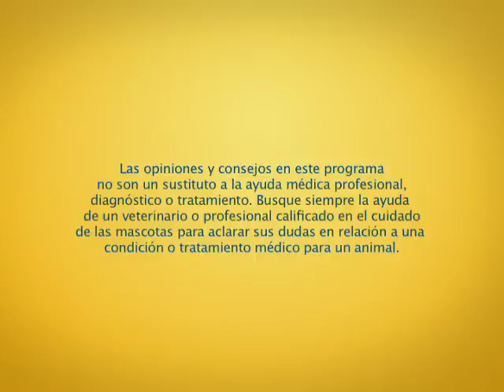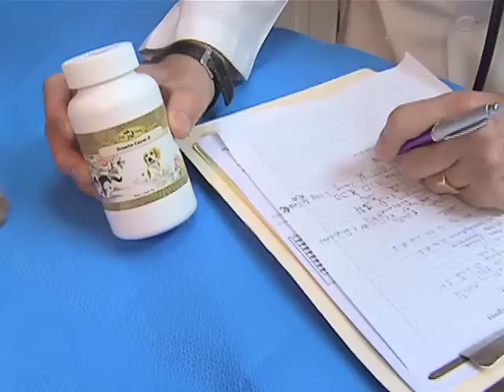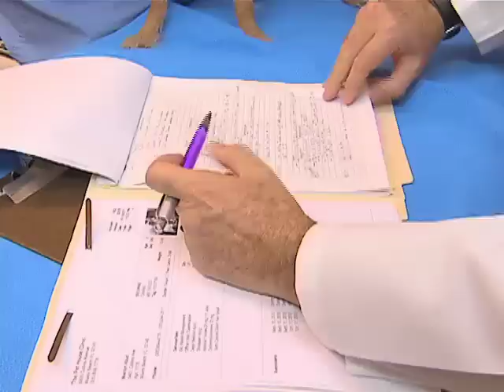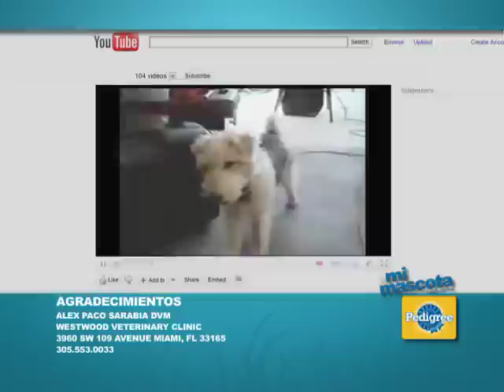MiMascota | Stress en los Animales Domésticos | VME TV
Video oficial de VME TV. En este programa Ricardo habla con el Doctor Veterinario Paco Sarabia sobre el stress en los animales domésticos. También habla en el estudio con una representante de la división de servicios a animales del condado de Miami-Dade la cual habla sobre el maltrato animal y como combaten este flagelo. Y por último, Randy Domínguez experto veterinario, responde preguntas hechas por el público a través de Facebook y Twitter.

Sintoniza los Martes y los Jueves a las 6:00 PM E/P. Para más información y episodios completos visita